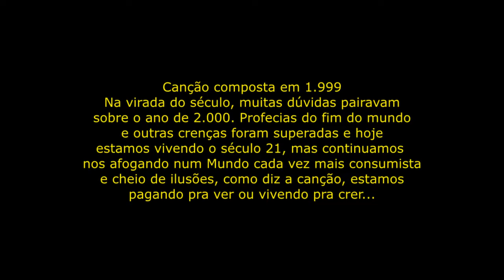Clipe Dois Mil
O ano de 2.000 foi cercado de profecias, ele chegou e o mundo segui seu caminho.
Mais uma canção da série: "Voz, violão e outro Instrumento", desta vez um samba etílico como diria o amigo Xavier "Dois Mil" que retrata as ilusões e buscas de um modo de vida...